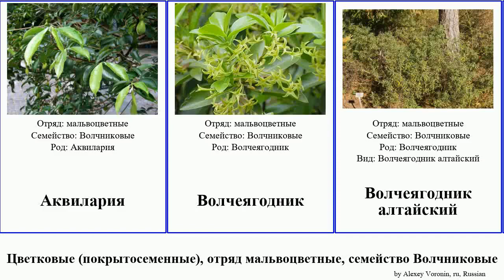Цветковые (покрытосеменные), отряд мальвоцветные, семейство Волчниковые волчеягодник angiosperms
цветковые (покрытосеменные) отряд мальвоцветные, семейство Волчниковые.
angiosperms of Order Malvales Family Thymelaeaceae, language: ru.

Аквилария
Волчеягодник
Волчеягодник алтайский
Волчеягодник боровой
Волчеягодник бумажный
Волчеягодник душистый
Волчеягодник обыкновенный
Волчеягодник Софии
Волчниковые
гнидия
Кружевное дерево
Тимелея